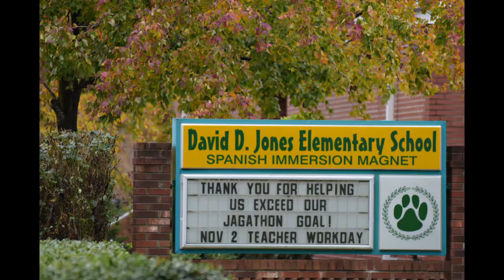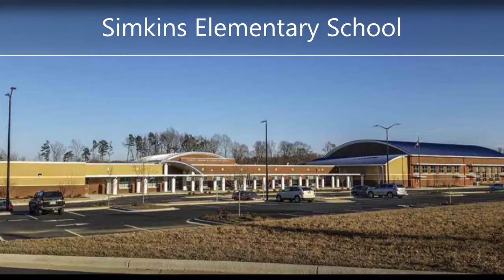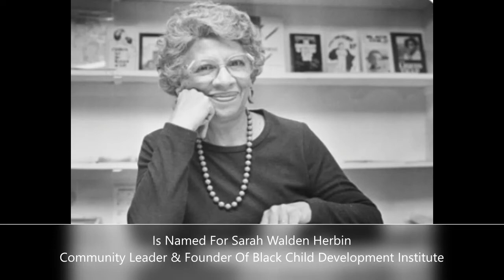Black History Month at Guilford County Schools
Learn about the GCS schools named for African Americans.